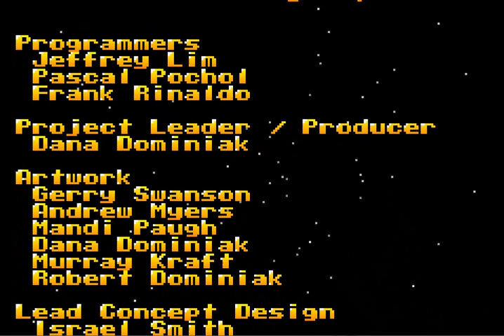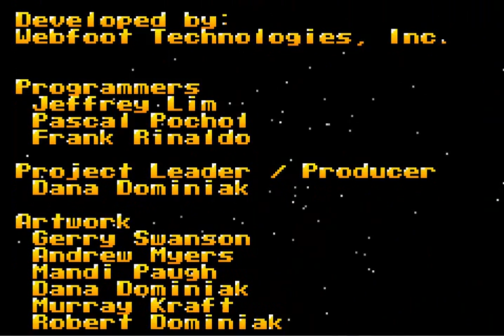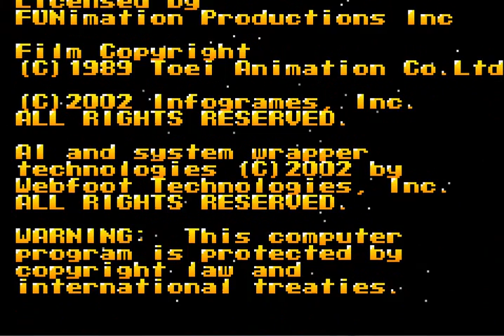Part 7 (End) - Legacy of Goku (GBA)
Terrible gameplay (the combat) with great music, balancing out to make an OKAY game.